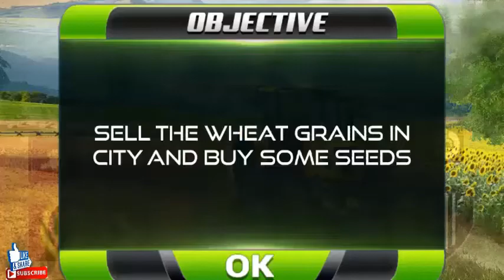Virtual farmer tractor 3D, Farming Simulator 2019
Virtual farmer tractor 3D